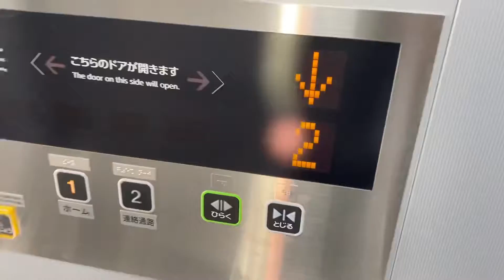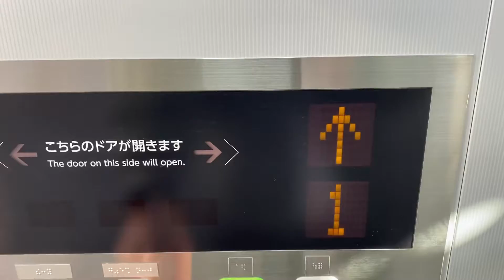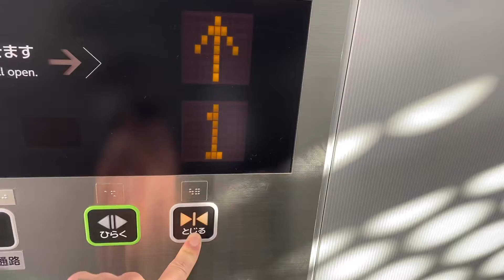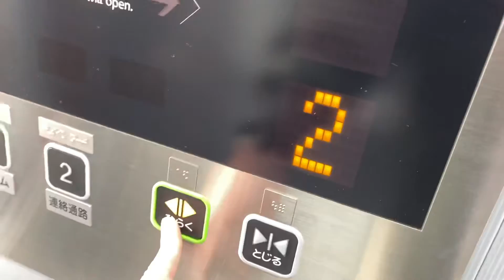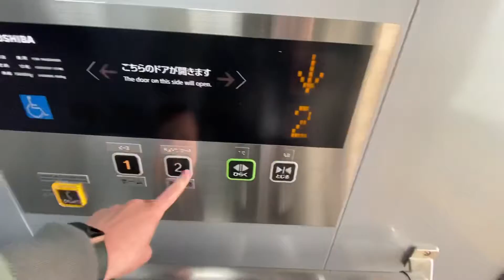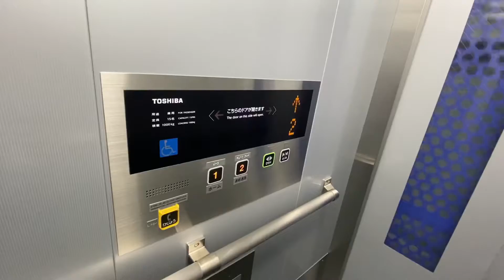《供用開始》名鉄常滑線聚楽園駅のエレベーター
あけましておめでとうございます。(2月にそれ言うか)
2022年12月にバリアフリー工事が完了した聚楽園駅のエレベーターです。東芝製の駅舎用エレベーターで、先代GR仕様ですがこれでも現行仕様です。
最近の名鉄線内の東芝製では主流だったゆっくりアナウンスは採用されない代わりに、戸開閉ボタンの確認音が押した長さ分だけ鳴るようになりました。(これは新羽島、岡崎公園前でも同様)

《共通情報》
機種：駅舎用エレベーター
用途：乗用
定員：15名
積載：1000KG
制御：ロープ(機械室レス)
レア度：1/5 (名鉄にしては普通)
乗り心地：5/5 (very good)
稼働年：2022年

《チャプター》
❶0:07- 3・4番線ホーム⇔連絡通路

3・4番線、上り名鉄名古屋方面ホームと連絡通路を結びます。通常名鉄の駅では、乗り場ドアの塗装色が上り方が青色であるのに対し、この駅はピンク色と逆転しています。

❷1:16- 1・2番線ホーム・改札口⇔連絡通路
1・2番線、下り中部国際空港・河和方面ホームおよび改札口と連絡通路を結びます。

《詳細》
聚楽園駅は名鉄常滑線にある準急停車駅です。駅ナンバリングはTA07です。近くに、聚楽園大仏があることで有名ですね。日中は、空港新可児間の準急が停車するほか、全ての普通列車が優等列車を待避します。そんな聚楽園ですが、2022年12月にバリアフリー工事が完了し、エレベーター専用通路が完成しました。

《そとのチャンネルへようこそ！Welcome to Sotono Channel!》
このチャンネルでは主に駅や商業施設などの公共施設のエレベーターを撮影しています。投稿頻度はネタが溜まったら一気にアップする感じで非常にまちまちです。撮影場所、動画内容、更新ペース、コメント返信、どれもうp主の自己中心ですが、エレベーターに興味のある方から生粋のエレベーターマニアまで色々な人が見てくださると嬉しいです。
うp主は他にも、サブチャンネル主に鉄道の動画を投稿しています。また、Twitterでうp主のどーでもいいことを不定期でツイートしております。割合としては鉄道8割、エレ2割、その他もろもろです。気になる方はぜひ見ていってください(^^)